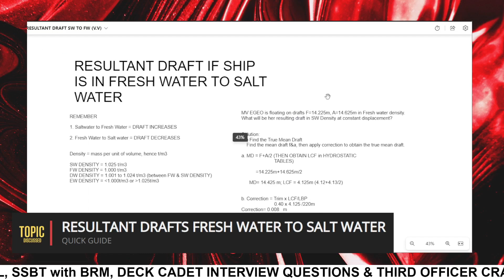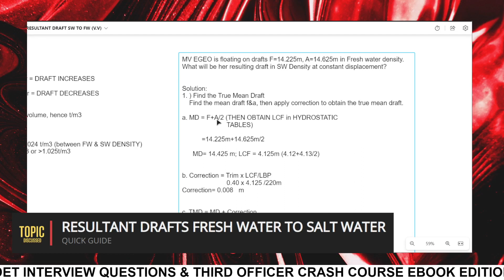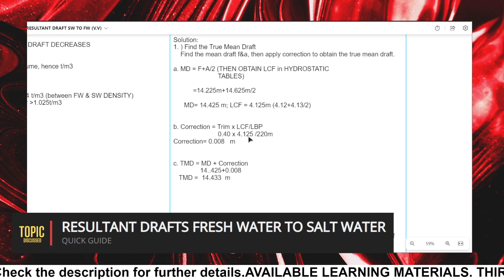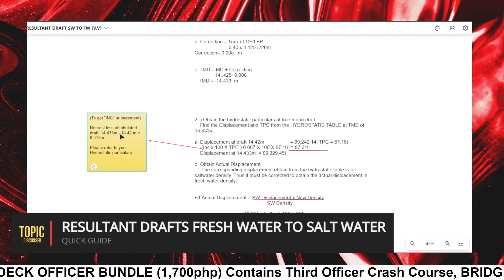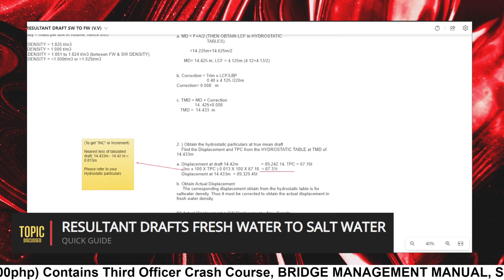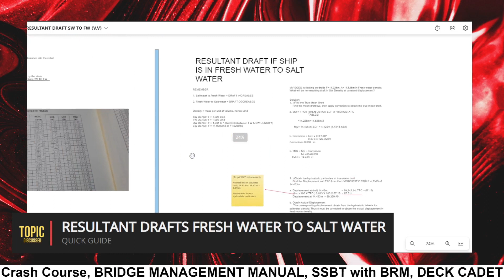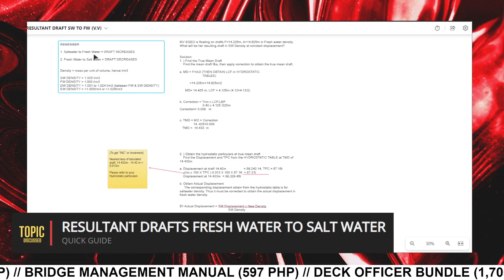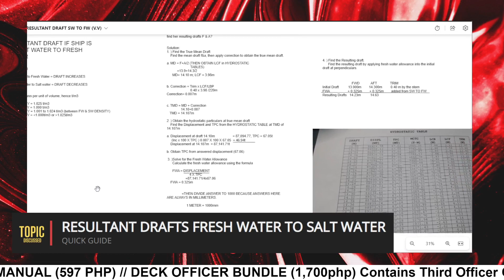TRIM & STABILITY BASICS: Finding Drafts if ship is in Fresh Water to Salt Water Density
In this video we'll discuss Finding Drafts is ship is in Fresh Water to Salt Water Density

[THIRD MATE CRASH COURSE & BRIDGE MANAGEMENT MANUAL]

These are for DECK CADETS & DECK RATINGS who wanted to reach the DECK OFFICER RANK QUICKLY amidst a "pandemya". Be ahead of your colleagues!

or

ALTERNATIVE PURCHASING METHOD (Via GCASH)

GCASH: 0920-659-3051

STEP 2: Type in "THIRD MATE CRASH COURSE" / "BRIDGE MANAGEMENT MANUAL" (depends on your choice) on the Subject Line.

STEP 3: Pay via GCASH(7/ELEVEN KIOSK/BANK)
  3M CRASH COURSE (₱127/ $3)
  BMManual (₱597 /$12)

STEP 4: Send a screenshot of your payment via GCASH on my email.

STEP 5: Once payment is received, I will send the LINK to you.

THIRD OFFICER BUNDLE

FOR SEAFARERS & ASPIRING OFFICERS WHO WANT TO HAVE ALL OF THE BEST LEARNING MATERIALS FOR 3RD MATE & 2ND MATE DUTIES.

There are plenty of learning materials out there in the market but plenty of them have "EXTRA" lessons that most seafarers don't use onboard. In this bundle, all wisdom & knowledge have been compiled "SPECIFICALLY" & practical knowledge are shared. (In other words, in-field experience is taught here a lot and not just theoretical knowledge.

2. GCASH

GCASH OPTION AVAILABLE

Remember once you go onboard the ship, the details may be slightly different from what you are going to experience, but for the most part it will be the same.

STEPS TO ORDER

type "BUNDLE" on the Subject header.

2. Pay via gcash: 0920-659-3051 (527 Php)
3. Send screenshot of payment via email

Once payment is received

4. BUNDLE DOWNLOAD LINKS will be sent via your email

In this channel I will be teaching you everything there is to know sa trabaho at buhay ng isang thirdmate at ano-ano ang iyong mga kailangang matutunan as a deck cadet para dumali ang buhay mo, pagsampa mo ng barko. Sa aking mga kabaro, itong mga channel ko po na ito ay para sa inyo. Nawa'y marami kayong matutunan.